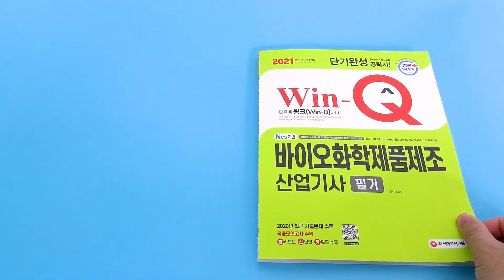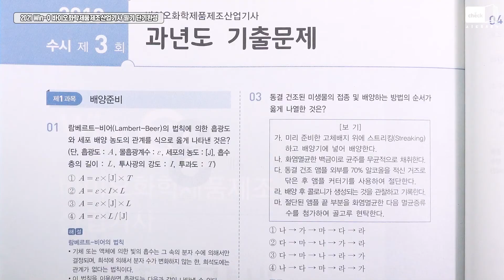시대 책(Check)｜바이오화학제품제조산업기사로 나도 대기업 취업성공~｜바이오화학제품제조산업기사,필기,생물공학기사,취준생,제약사,독학.기출문제,문제풀이,합격,교재,예상문제,시험,책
[ 2021 Win-Q 바이오화학제품제조산업기사 필기 단기완성]

체계적으로 구성된 교재로
여러분의 바이오화학제품제조산업기사 합격을 이루세요!